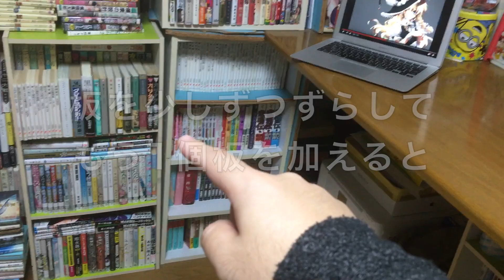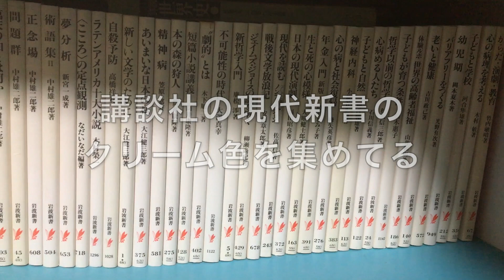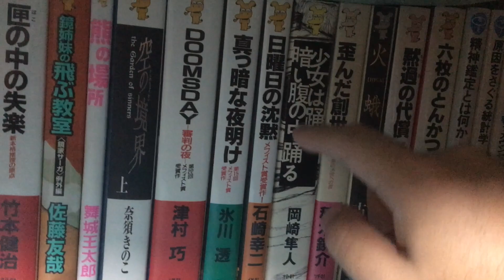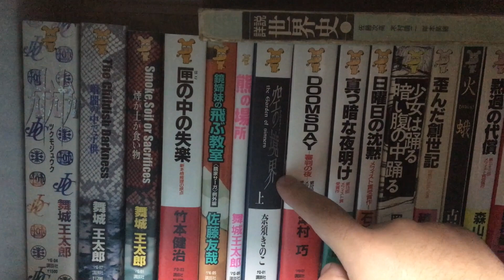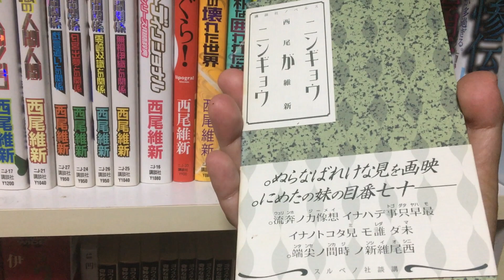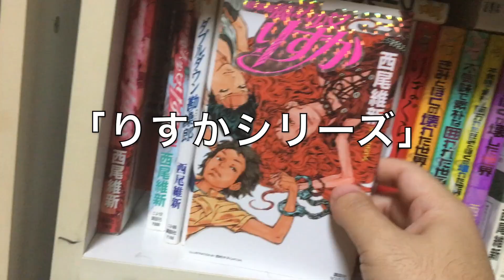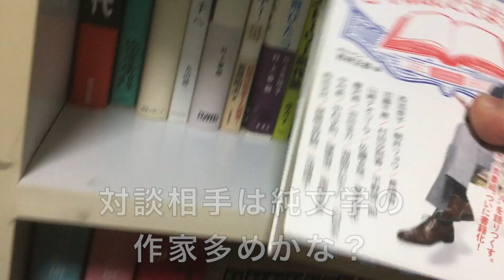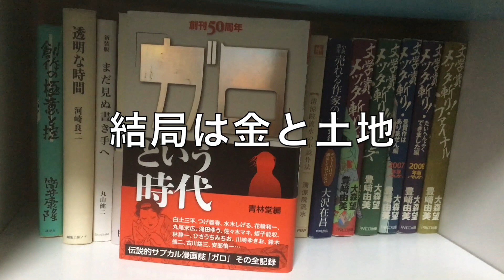【本棚】2000冊以上の本棚を紹介するよ〜part⑳（第五部）【新書・ノベルス】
つかっちゃんが長年コレクションしてきた新書の本棚を公開します〜。
岩波新書、メフィスト賞、講談社ノベルス、西尾維新、小説関係の単行本、などを紹介！

ニコニコ生放送もやってます。